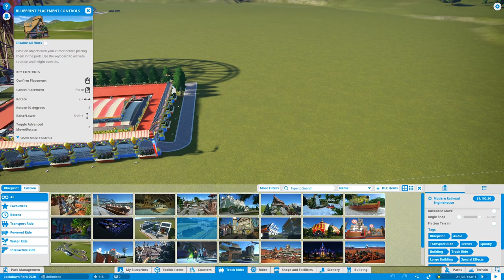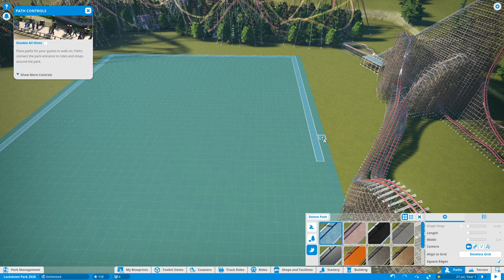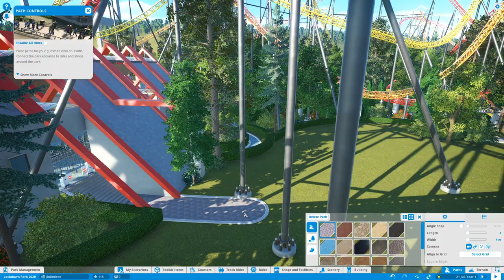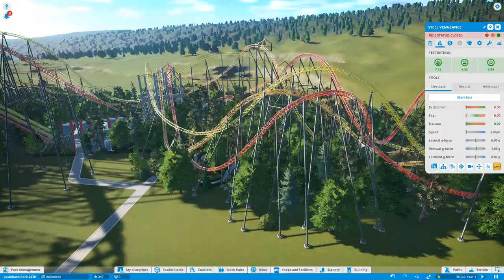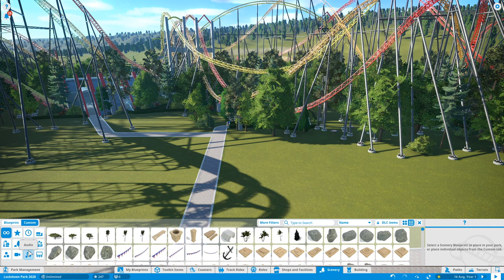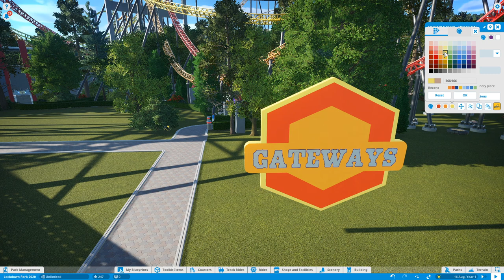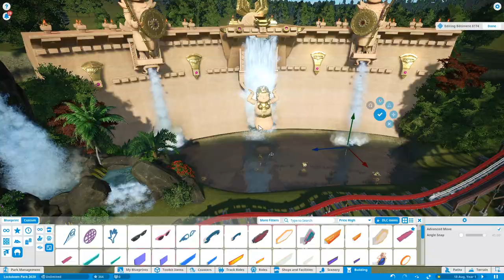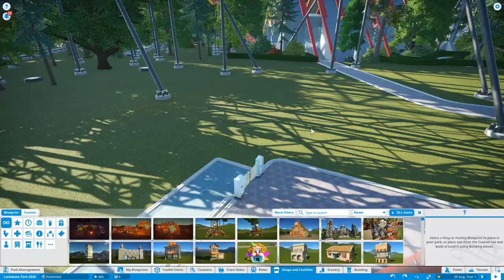Planet Coaster (PC): September 2020 New Park (Time Lapse - Part 2)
This is the second part of my "September 2020" Coaster park, I've added a couple of coasters (the link to the workshop coaster is at the bottom).  I intend on adding more coasters and work more  on the landscaping in the next couple of video's, the workspace is filling up nicely so want to add more.

I mostly use items from the great depth of talented creators on the Steam Workshop so please visit the following links if you would like to use some of these wonderful creations, or to see what other items the creators have crafted.

riddlerrevange75 Workshop: